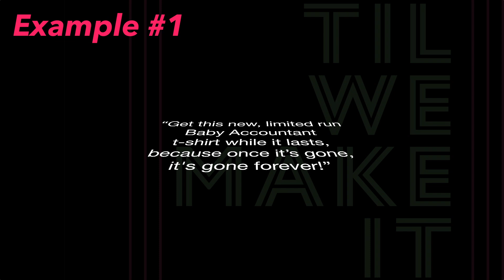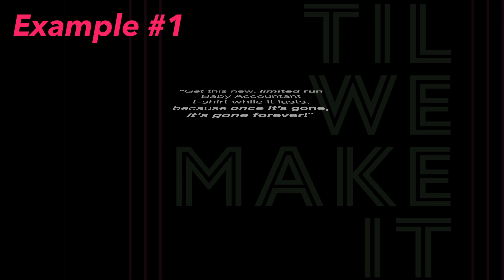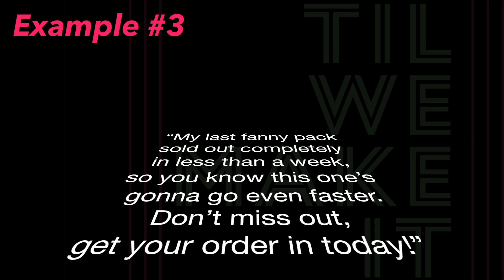Your Merch, Scarcity & Loss Aversion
Understanding what motivates people to buy - merch, tickets, pay-per-views - can boost your sales dramatically. Optimizing your marketing messages with the theory of loss aversion and the scarcity principle in mind can double your numbers. How does this work? Let's dive in!